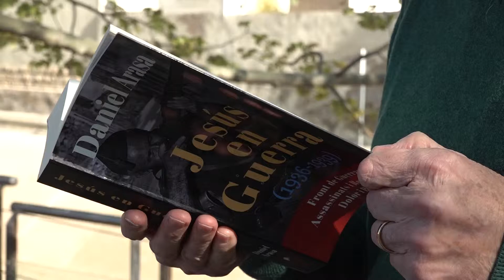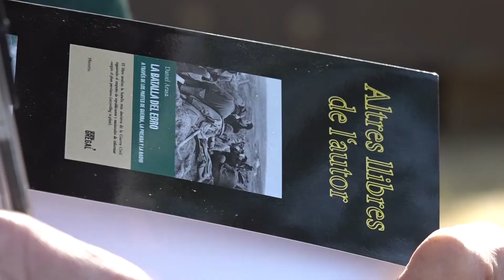Daniel Arasa recupera una part de la memòria històrica de Jesús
“Jesús en Guerra”, l’última recerca del periodista i escriptor Daniel Arasa. Un llibre que intenta posar llum al què va succeir durant la guerra civil en aquest municipi. Al llarg de gairebé 700 pàgines, el periodista retorna la memòria històrica a la ciutadania de Jesús.